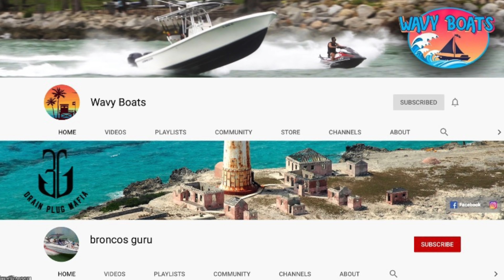Too Much Throttle Captain Look Out!! | Miami Boat Ramp | 79th St